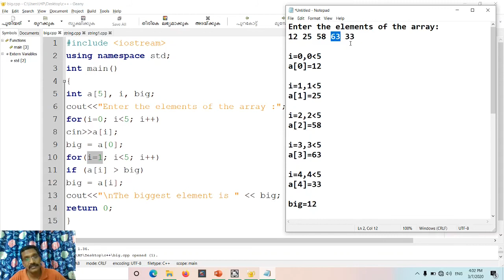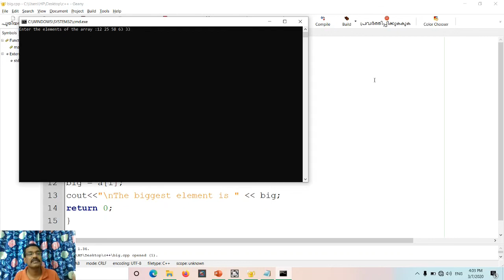Arrays in C++ -Part III - Malayalam Tutorial - A Simple Program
Arrays explained in Malayalam exclusively can be used by the Plus Two Computer Applications Students,  with interactive programs , explanations and presentations.
In this session a simple array program in C++ is explained in Malayalam, which is very interactive and easy to understand;